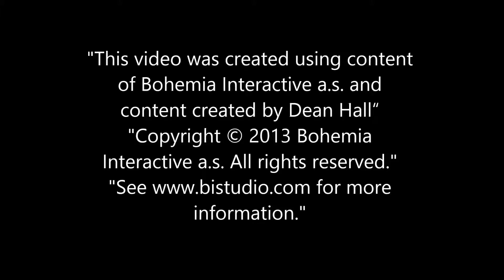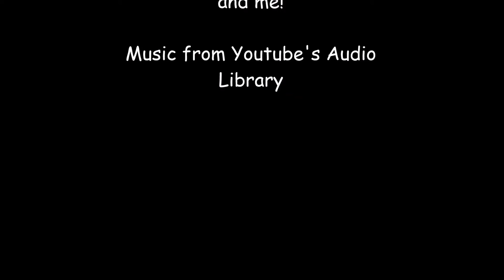Day Z Firehouse RIOT! Full Video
Random joke: How do you shoot a killer bee?
-With a bee bee gun!

Bonus joke!: What do you call security guards working outside Samsung shops?